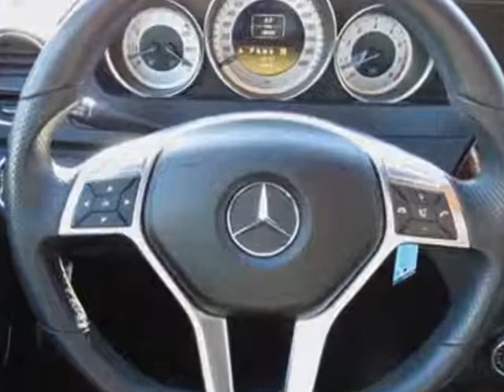2012 Mercedes-Benz C-Class 4dr Sdn C300 Sport 4MATIC Sedan - Charlotte, NC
Hendrick Motors of Charlotte, Charlotte, NC - S32 COMAND Navigation